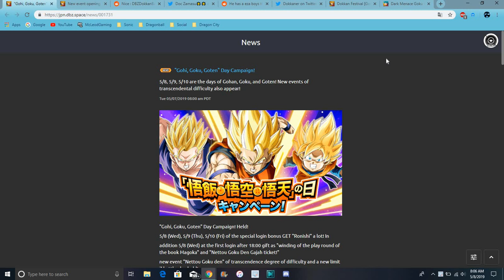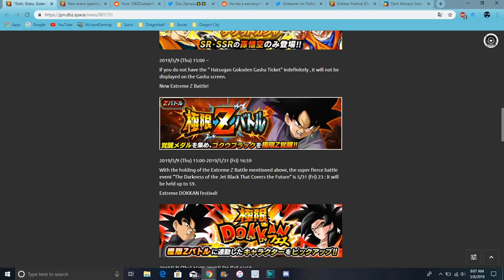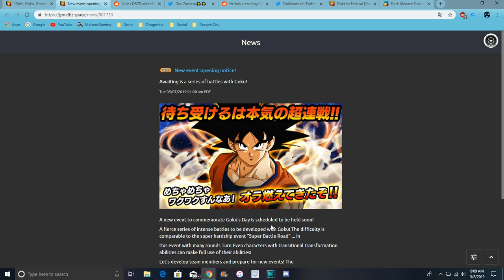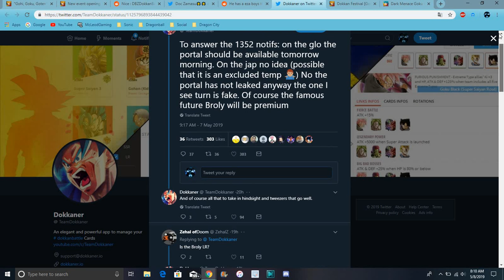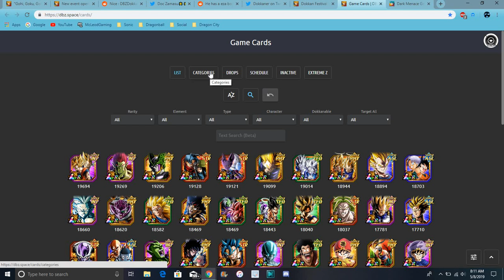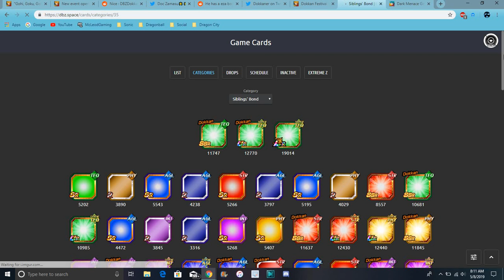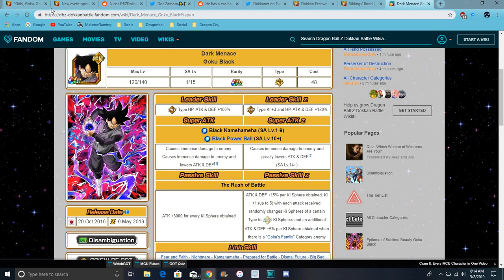JP Is Getting Goku Day Stuff Goku Black EZA New Difficulty Like SBR All Info DBZ Dokkan Battle